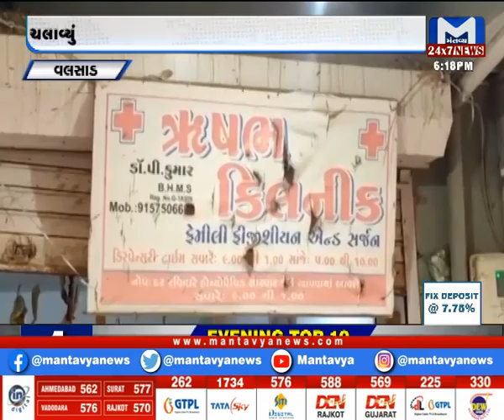વલસાડ :પોલીસે બોગસ તબીબો સાથે અભિયાન ચલાવ્યું